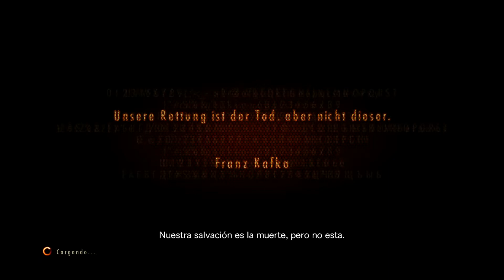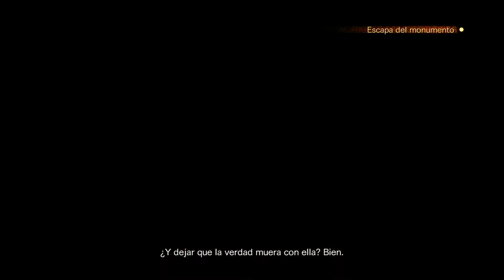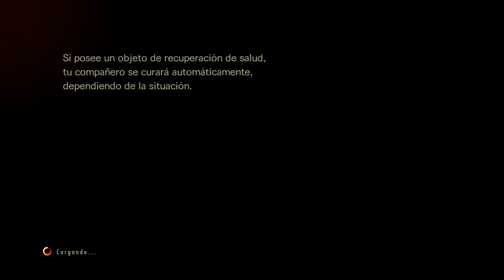Resident Evil Revelations 2 (PS4) / Español / * Metamorfosis * episodio 4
Muy buenas gente aquí os dejo el episodio 4  espero que os guste. Coméntalo y compártelo con vuestros amigos...

COLABORACIONES

Gracias a "PanifilmsGamer" hemos podido llegar hasta donde estamos y gracias también a vosotros, suscriptores.